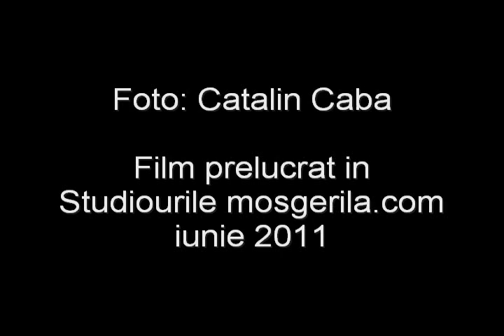Turneul de Scrabble Botosani 2011, CNS Perechi - Tineret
Turneul de Scrabble Botosani 23-26 iunie 2011, CNS Perechi - Tineret. Album nr. 2, foto: Catalin Caba.Vedete sport, scrabble, jocuri.